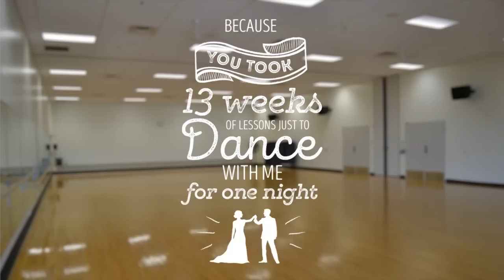PourYourHeartIntoIt | COFFEE-MATE | Nestlé PH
Doesn't this make you want to fall in love too? Add an extra something when you PourYourHeartIntoIt!